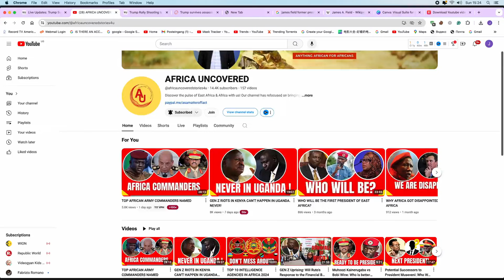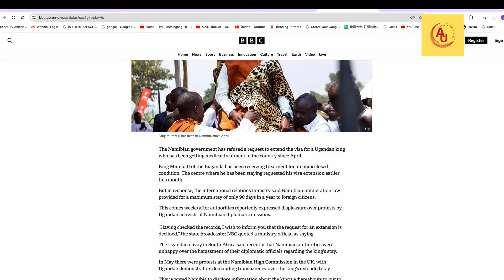Kabaka Mwenda Denied Visa Extension by Namibian Authorities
Kabaka of Buganda Denied Visa Extension by Namibian Authorities**
In a surprising turn of events, the Kabaka of Buganda, Ronald Mwenda Mutebi II, has been denied a visa extension by Namibian authorities. This development follows the expiration of the 90-day visa initially granted to the King.

The decision not to renew the visa is believed to stem from recent unrest caused by Ugandans in the diaspora, who stormed the Namibian Embassy in the UK, demanding the whereabouts of their King amidst fears of his abduction in Namibia.

Furthermore, attempts by Buganda Kingdom chiefs to meet the Kabaka in Namibia were reportedly thwarted, adding to the tension.

This video delves into the unfolding saga, exploring the reasons behind Namibia's decision and the implications for the Buganda Kingdom.